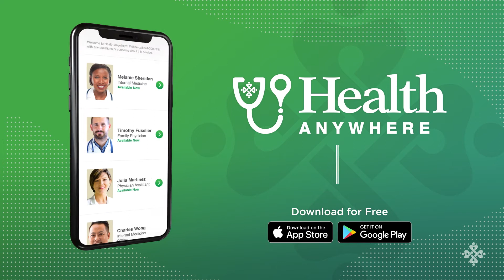Health Anywhere – Waiting Room Redefined (Parents)